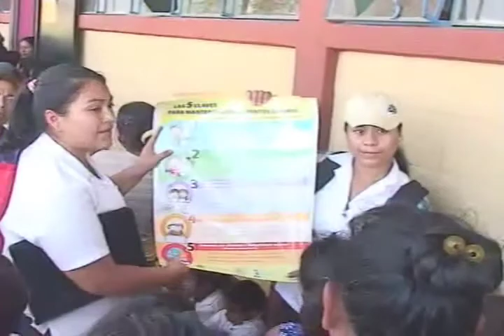2 24 12 FT ENFERMEDAD NINOS GUATE